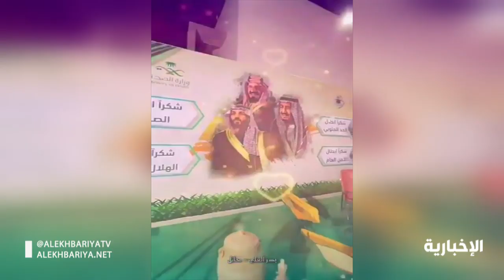"فيضة الحوش" فعالية لمواطن بـ حائل للاستمتاع بالحجر المنزلي